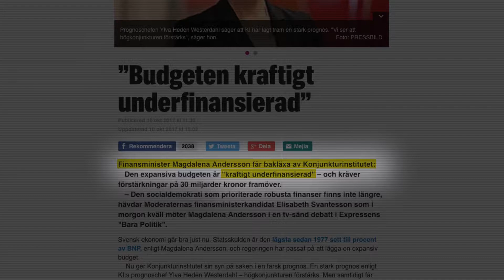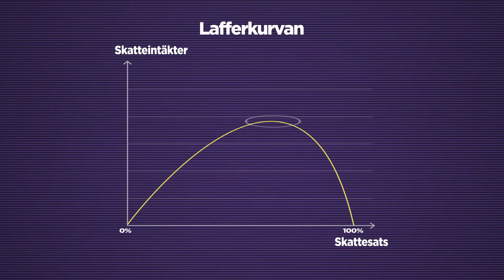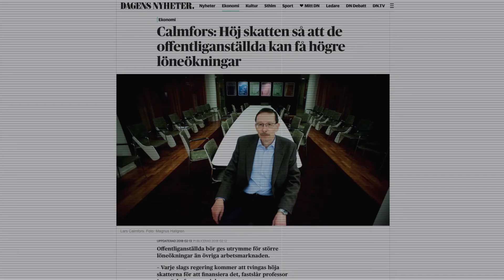Faktakoll av välfärdsdebatten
Enligt Sveriges kommuner och Landsting (SKL) kommer det bli mycket svårt att finansiera välfärden under de kommande åren. Magdalena Andersson (S) och Elisabeth Svantesson (M) har olika syn på hur det här ska lösas. Men vad ligger egentligen bakom de heta ordväxlingarna i debatten? KIT har tittat närmre på fakta och statistik.

Reporter: Erik Olsson
Foto/Klipp/Animation: Erik Olsson
Redaktör: Erica Lascelles
Ansvarig utgivare: Robert Brännström